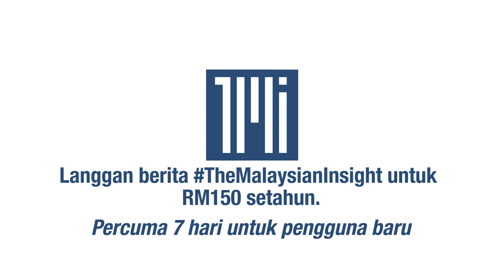Sampai bila Umno dan Bersatu bergaduh?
Pergolakan dalaman Umno dan Bersatu bukan lagi satu rahsia. Sampai bila ia akan berpanjangan dan apa penyelesaiannya?

Ikuti pandangan penganalisis politik Prof Madya Dr Kartini Aboo Talib dan Prof Madya Dr Tunku Mohar Tunku Mohd Mokhtar.